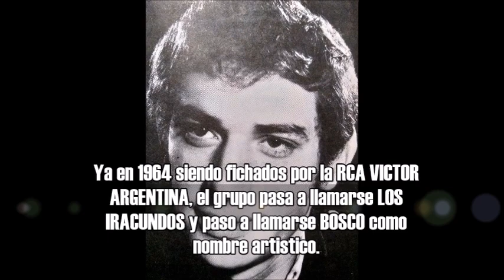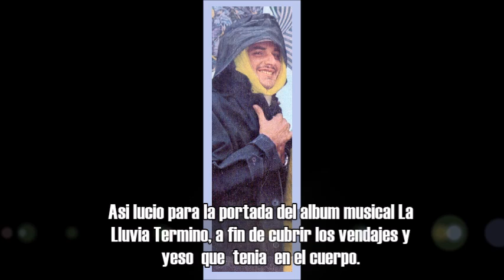Recordando a Bosco -Segunda Guitarra de LOS IRACUNDOS FELIZ CUMPLEAÑOS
Hoy  11 de junio, se  recuerda un año mas del nacimiento de Juan Bosco Zabalo,  conocido com BOSCO , la segunda guitarra de LOS IRACUNDOS, a quien recordamos  en el canal victorhugoae .